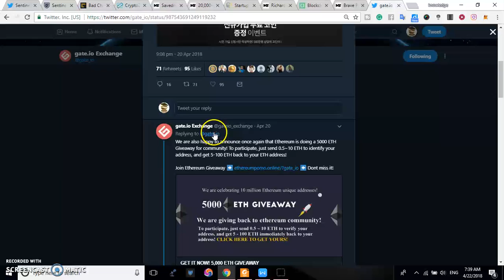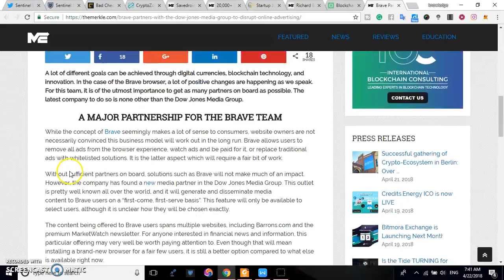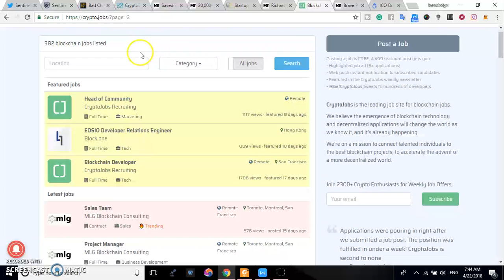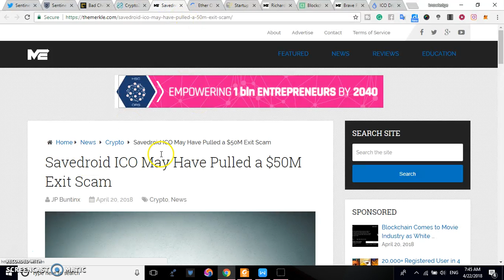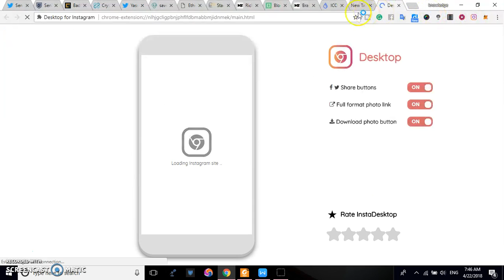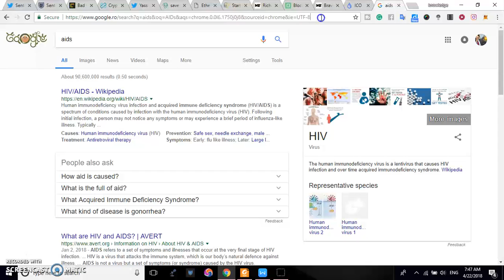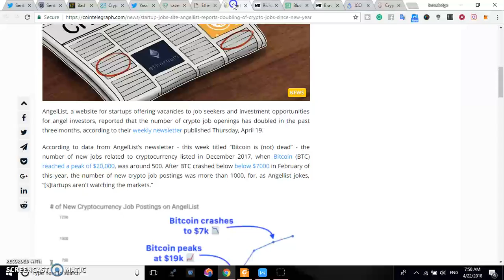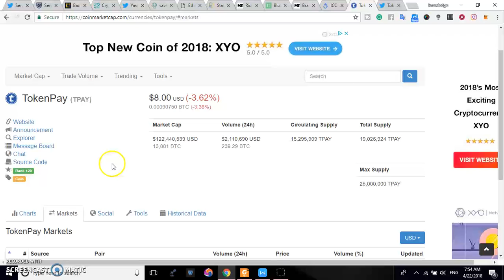TWITTER IDENTITY CRISIS CRYPTOZOMBIES SAVEDROID ICO PRANK NEW CRYPTOKITTIES Bernstein BAT partner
Learn to Code Ethereum DApps By Building Your Own Game
CryptoZombies is an interactive code school that teaches you to write smart contracts in Solidity through building your own crypto-collectables game.

Ether Online is a multiplayer online game, featuring PvE, PvP, world boss fights, and over 500 types of unique equipment for players to find, use, wear, purchase and sell.  At this moment in time, it is expected that Ether Online will be built upon 6 pillars, these being equipment, craft, trading, PvP, PvE, and world boss fights.

MORE CRYPTO JOBS SINCE THE BEGINNING OF THE YEAR